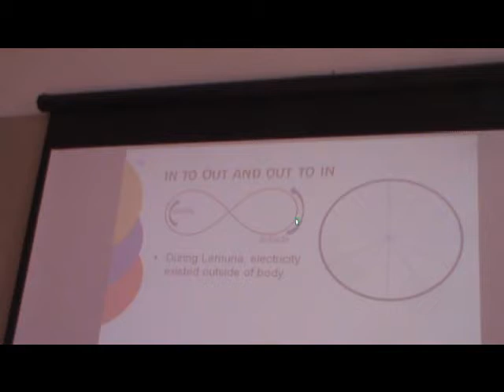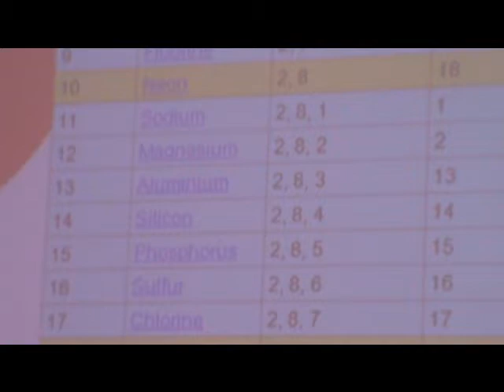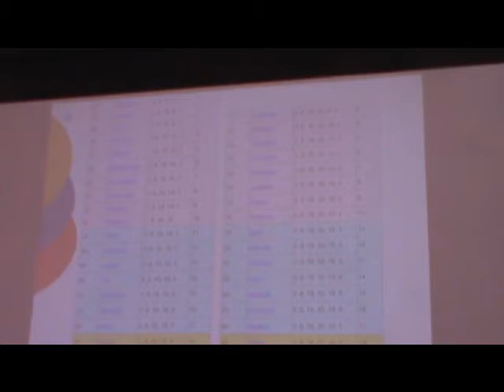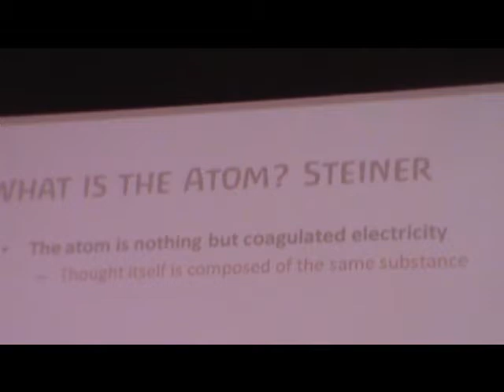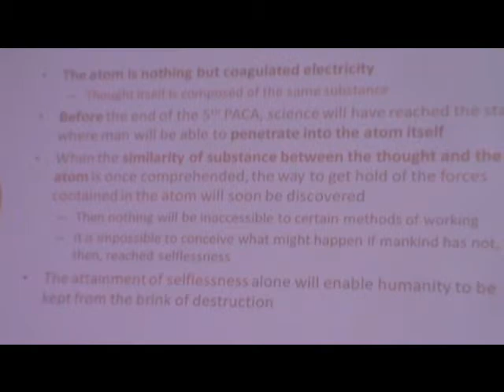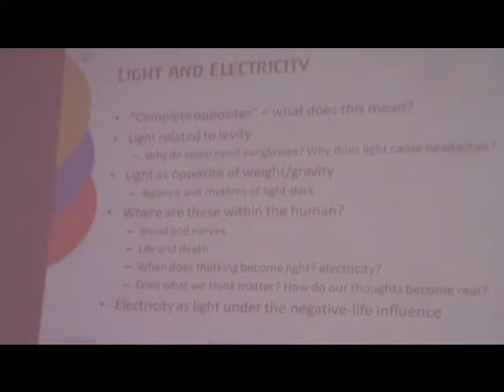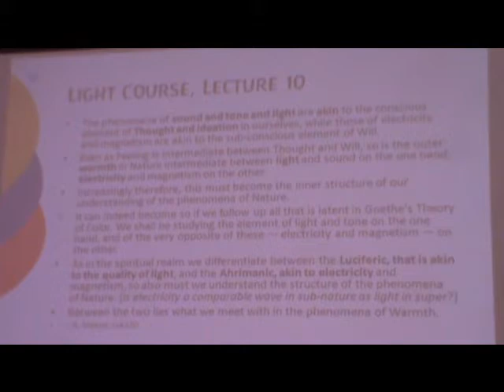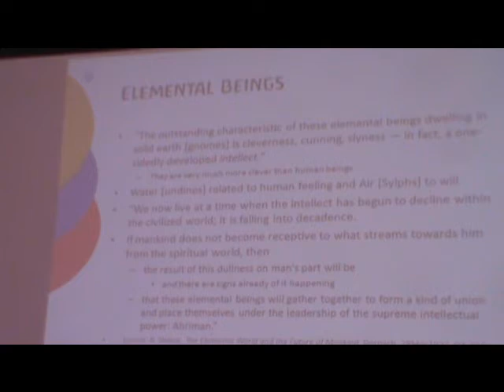2016 Andrew Linnell in Toronto part 20